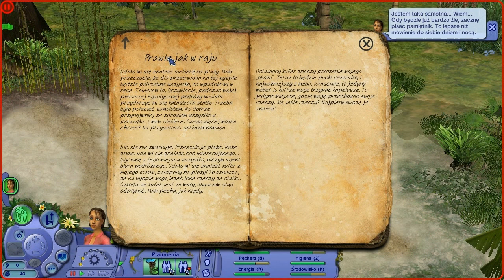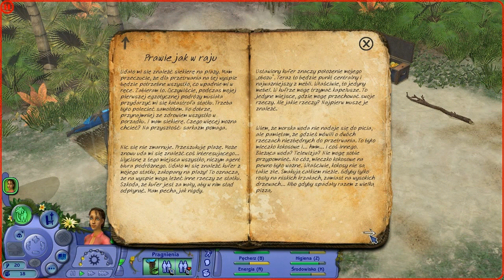Let's Play: The Sims Historie z bezludnej wyspy odc. 1 - "Samotny rozbitek"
Witajcie!
Nic nie zapowiadało wielkiej tragedii... Miało być słońce, drinki i luksusowy statek, a celem - ośrodek dla singli. Tak właśnie miała przedstawiać się przyszłość Skye Anderson. Jednak byłoby zbyt nudno, gdyby nic się nie wydarzyło. Nad simowym światem zapanował mrok i burza sprawiła, że statek zrobił wywrotkę. W ten sposób Skye znalazła się na wyspie, którą otaczają tajemnice. Czy będzie potrafiła walczyć o przetrwanie? Czy znajdzie innych ocalałych? Czy wyspa naprawdę jest bezpieczna?

Mam zamiar nagrać wszystkie historie - Z życia wzięte, Ze świata zwierząt oraz Z bezludnej wyspy. Po zakończonej serii wrócimy do Pogrywamy (z) simami.

Muzyka w intro: główny motyw z The Sims Historie.